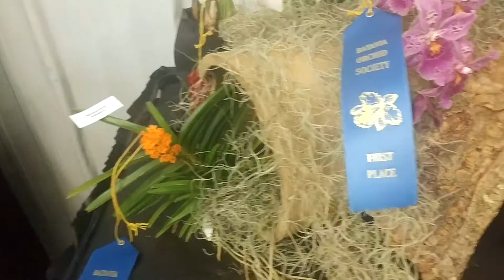Chicago Suburban Orchid Show by Batavia Orchid Society